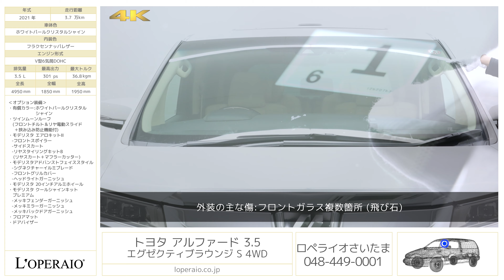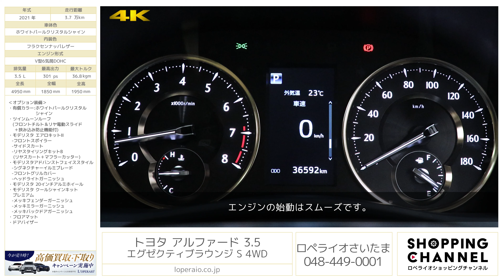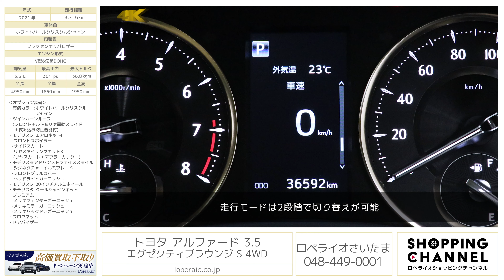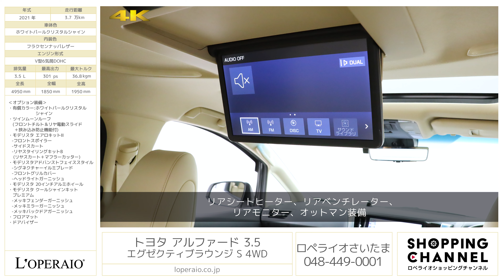トヨタ アルファード 3.5 エグゼクティブラウンジ S 4WD 2021年式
ホワイトパールクリスタルシャイン/フラクセンナッパレザー、インパネ8AT（Direct Shift）、整備記録簿、取扱説明書、新車保証書【新車保証継承令和6年11月迄】

「アルファード エグゼクティブラウンジS」が入庫致しました。法人用・家族用共に大変好評な車両です。ホワイトパールクリスタルシャイン×ベージュレザーの組み合わせをご希望のお客様は多く、入庫するとすぐにご成約頂いております。エグゼクティブラウンジS専用装備をはじめ、オプションのツインムーンルーフが装備されており、快適な車内でドライブをお楽しみ頂けます。新型モデルがデリバリーされよりお買い求めやすい価格となりました。新車保証もございますので安心してお乗り頂けます。
是非この機会にご検討くださいませ。

・有償カラー:ホワイトパールクリスタル
　　　　　　 シャイン
・ツインムーンルーフ
　(フロントチルト＆リヤ電動スライド
　 ＋挟み込み防止機能付)
・モデリスタ エアロキットII
  -リヤスタイリングキットB
   (リヤスカート＋マフラーカッター)
・モデリスタアドバンストフェイススタイル
  -シグネクチャーイルミブレード
  -フロントグリルカバー
  -ヘッドライトガーニッシュ
・モデリスタ 20インチアルミホイール
・モデリスタ クールシャインキット
　プレミアム
  -メッキフェンダーガーニッシュ
  -メッキミラーガーニッシュ
  -メッキバックドアガーニッシュ

‹エグゼクティブラウンジS専用装備›
・専用エアロパーツ(フロントバンパー、リヤバンパー、サイドマッドガード)
・17インチスパッタリング塗装アルミホイール
・ブラックエクステンション3眼LEDヘッドランプ(ハイロービーム/オートレベリング機能付)＋LEDクリアランスランプ(イルミネーション[デイライト]機能付)
・高遮音性ガラス スーパーUVカット＋IRカット機能+撥水機能付フロントドアグリーンガラス
・スーパーUVカット＋IRカット機能付/高遮音性ガラス スライドドアプライバシーガラス
・スーパーUVカット機能付リヤクォーター・バックドアプライバシーガラス
・リバース連動機能+カメラ(左右)+ヒーター付オート電動格納式リモコンカラードドアミラー（LEDサイドターンランプ付）
・エグゼクティブラウンジ専用オプティトロンメーター
・ブラウンオリーブアッシュバール木目調＋スパッタリングインストルメントパネル
・ブラウンオリーブアッシュバール木目調本革巻き4本スポークステアリングホイール
・ブラウンオリーブアッシュバール木目調ゲート式シフトレバー
・NAVI AI SHIFT
・合成皮革（ステッチ付）＋スパッタリング＋ブラウンオリーブアッシュバール木目調ドアトリム（フロントドア、スライドドア、リヤクォーター）
・プレミアムナッパ本革シート
・助手席可倒式ヘッドレスト
・エグゼクティブラウンジシート(マニュアルウォークイン機構付(運転席側)/格納式テーブル付)[ブラウンオリーブアッシュパール木目調]
　-ロングスライド
　-パワーリクライニング（メモリー＋リセット機能付）
　-パワーオットマン（伸縮機構付）
　-角度調整式大型ヘッドレスト
　-大型アームレスト（カップホルダー各席1個＋小物入れ付）
　-ウォークインレディスイッチ
　-快適温熱シート＋ベンチレーションシート
　-集中コントロールスイッチ（アームレスト格納式）
　-携帯、スマホホルダー
　-ファイルホルダー（物落ち防止スペーサー付）
・ブラウンオリーブアッシュバール木目調大型ハイグレードコンソールボックス（小物トレイ＋カップホルダー2個付、リヤエンドボックス（フタ付小物入れ＋収納ボックス付）
・T-Connect SDナビゲーションシステム＋JBLプレミアムサウンドシステム
　-10.5インチディスプレイ、FM多重VICS
　-Blu-ray、DVD、CD、SD、AM/FMチューナー（ワイドFM対応）、サウンドライブラリー、USB入力（動画・音楽再生/給電）、Miracast対応、TV、17スピーカー（12chアンプ）
　- SDL（SmartDeviceLink）、Apple CarPlay、Android Auto対応
　-ヘルプネット、マイカーサーチ（カーファインダー）
　- Bluetooth対応（ハンズフリー/オーディオ）、音声認識、ETC2.0ユニット（VICS機能付）
・13.3インチリヤシートエンターテインメントシステム（HDMI入力端子付）
・アクセサリーコンセント×5（AC100V・1500W）
・読書灯（リヤ2個/LED調光機能付）
・ブラインドスポットモニター［BSM］
・リヤクロストラフィックオートブレーキパーキングサポートブレーキ（後方接近車両）］
・インテリジェントクリアランスソナー［パーキングサポートブレーキ（静止物）］
・パノラミックビューモニター（シースルービュー機能付）
・インテリジェントパーキングアシスト2（巻き込み警報機能付）

‹主要装備›
電動パーキングブレーキ、ブレーキホールド、ECB、レーダークルーズコントロール、ドライブスタートコントロール、EV/ECOドライブモード、IR/UVカットウインドウ、後席用サンシェード、オートワイパー、電動格納式リモコンカラードドアミラー、LEDヘッドライト/オートレベリング機能、イルミネーション（デイライト）、オートマチックハイビーム、オリーブアッシュ木目調インテリア、ステアリングヒーター、マルチファンクションステアリング、ドアスカッフプレート、イルミネーテッドエントリーシステム、LEDルーフカラーイルミネーション、ドアカーテシランプ、アクセサリーコンセント/ソケット、フルオートエアコン、ナノイー、本革シート、運転席８ウェイパワーシート、後席用アシストグリップ付、助手席４ウェイシート、助手席オットマン、シートヒーター、ロングスライド、パワーリクライニング、パワーオットマン、格納式テーブル、大型アームレスト、サードシート回転式センターアームレスト、インテリジェントクリアランスソナー、スマートエントリー、プッシュスタート、両側パワースライドドア、パワーバックドア、T-コネクトSDｄナビ、JBLプレミアムサウンドシステム、9.2型ワイドタッチディスプレイ、ブルーレイ、CD,DVD、SD、サウンドライブラリー、地デジ、USB、AUX、17スピーカー、ブルートゥース、DSRCユニット、パノラミックビューモニター、12.1型リヤエンターテインメントシステム、プリクラッシュセーフティシステム、車両接近通報装置、盗難防止システム

‹主要諸元›
3.5L V型6気筒DOHC、301ps/36.8kgm、全長×全幅×全高mm 4950×1850×1935mm、車両重量 2170kg